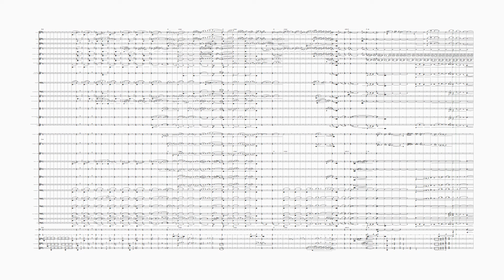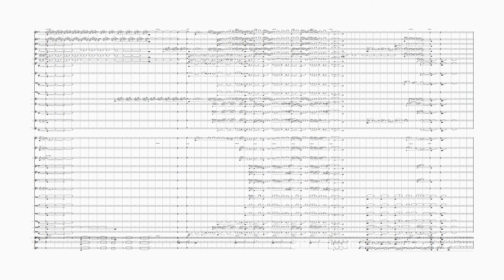In Flanders Fields for Wind Ensemble - Brandon Schwab (Sibelius Ultimate, Noteperformer 4.0)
An Original Piece By Brandon Schwab. This piece was created using Sibelius Ultimate and the sound library of NotePerformer 4.0.

If you wish to use this for non-profit purposes credit given and consent of the composer is required.